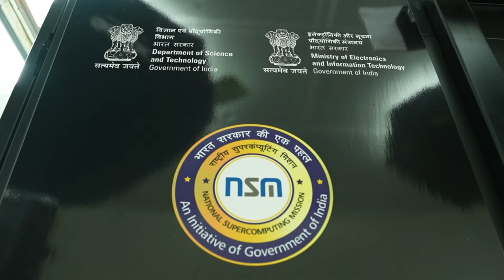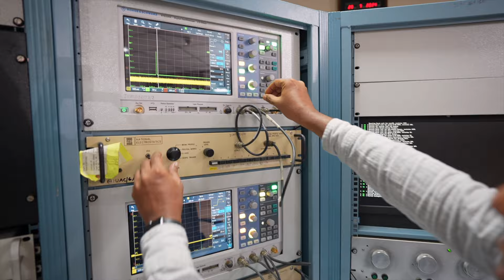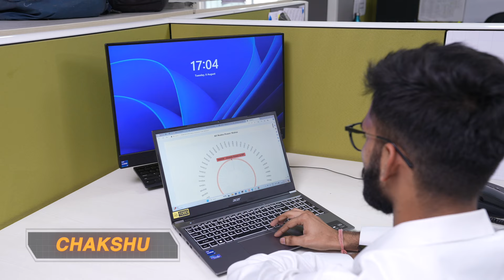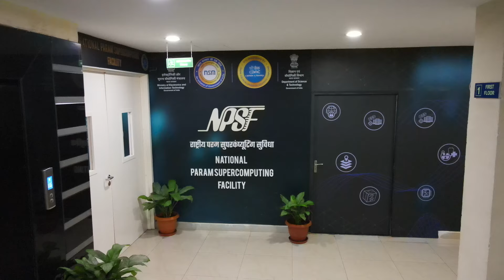C-DAC designed & developed PARAM RUDRA Supercomputers unveiled on Sept 26, 2024 (Hindi AV)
Systems Installed at:
Inter-University Accelerator Centre (IUAC), New Delhi
Giant Metrewave Radio Telescope, Pune operated by the National Centre for Radio Astrophysics a part of the Tata Institute of Fundamental Research
S. N. Bose National Centre for Basic Sciences in Kolkata